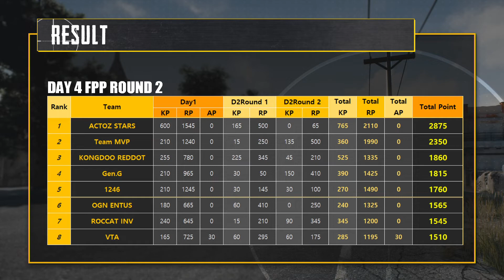Kakao #1 Club Match Korea vs China 4일차 FPP 3라운드 180819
카카오 #1 클럽 매치 한국 vs 중국 4일차 1인칭 3라운드